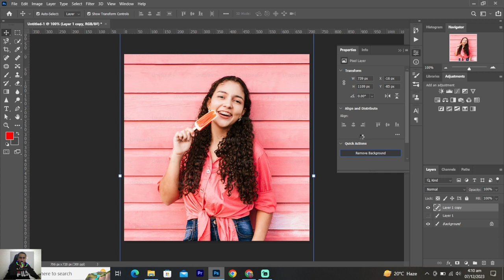Remove Background in Photoshop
Struggling with pesky backgrounds ruining your photos? This quick and easy video equips you with the essential Photoshop skill to remove backgrounds in a flash!

No experience necessary!  In under 60 seconds, we'll show you a streamlined method for achieving a clean cut-out, perfect for creating social media graphics, product mockups, or placing yourself in a new virtual world.

Here's what you'll learn in this bite-sized tutorial:

The Power of the Background Removal Tool: Discover this user-friendly tool that lets you effortlessly outline your subject with just a brush.

Refine for Perfection: Learn how to fine-tune your selection with a few clicks, ensuring a clean separation between your subject and the new background.

Instant Results: Witness the magic as your background vanishes, leaving you with a perfectly isolated subject ready for further editing.

By the end of this video, you'll be able to:

Confidently remove backgrounds in Photoshop, saving valuable editing time.

Utilize the Background Removal Tool for effortless subject selection.

Achieve clean cut-outs for your photos with minimal effort.

Photoshop Tutorial, Background Removal, Video, Photo Editing, Background Eraser, Subject Isolation, Product Mockups, Social Media Graphics Photoshop Tutorial, Background Removal, Shorts Video, Photo Editing, Background Eraser, Subject Isolation, Product Mockups, Social Media Graphics